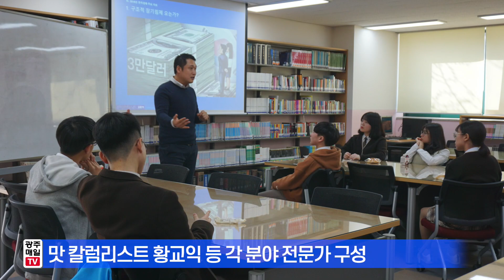제1기 전남 동부권 최고 경영자 클럽 개강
광주매일신문 ‘제1기 전남 동부권 최고 경영자 클럽’이
21일 오후 여수 히든베이호텔에서 1백여명이 참석한 가운데
성황리에 개강식을 갖고 힘차게 출발했습니다.

개강식에는 김영록 전남지사와 주승용 국회부의장,
권오봉 여수시장, 마형렬 광주매일신문 회장,
남성숙 광주매일신문 대표이사, 전남 동부권 원우 등 100여명이 참석했습니다.

이날 강사로 나선 김영록 전남지사는 ‘지역 리더와 함께 만들어가는
글로벌 전남 제2의 도약’을 주제로 열정적인 강연을 펼쳤습니다.

김 지사는 “바다, 섬, 황금들녘, 하늘, 바람 등 세계적으로 손색이 없는
청정자원을 전남의 미래 먹거리, 차별화된 경쟁력으로 승화시키기 위한
고민의 산물이 청정 전남 블루 이코노미”라며 “천혜의 청정 자원과
4차 산업혁명 첨단기술을 융복합해 지속가능한 발전을 이뤄낼 것”이라고 말했습니다.

올해 1기 전남 동부권 최고 경영자 클럽 강사진은
황교익 맛 칼럼니스트, ‘경제 읽어주는 남자’의 저자
김광석 한국경제산업연구원 경제연구실장 등
정치·사회·경제·문화·의학계 각 분야 전문인들로 구성됐습니다.

1기 동부권 최고 경영자 클럽은 오는 7월 말까지
최신 경영 트렌드와 시대 이슈에 대한
심층적인 분석, 경제·역사·문화·건강 등 다양한 주제로
총 12강의 고품격 강의를 선보일 예정입니다.